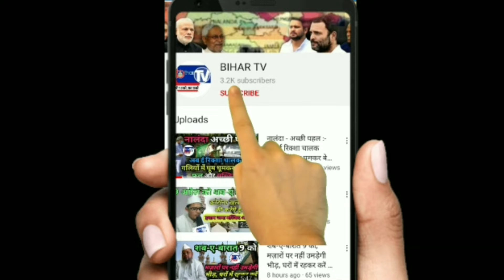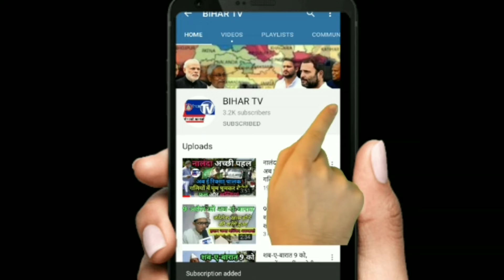NALANDA: स्कूलों में 306 दिन बाद लौटी रौनक, 9वीं से 12वीं तक की पढ़ाई शुरू || BIHAR TV